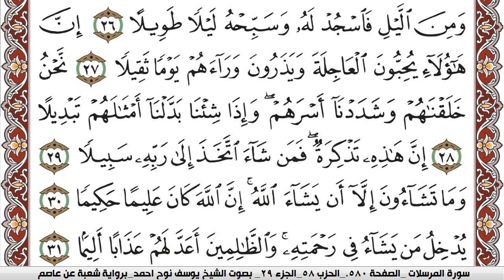سورة الإنسان مكتوبة يوسف نوح احمد Surah Al Ensan برواية شعبة عن عاصم | كنوز الهدى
الكلام الذي في الأسفل لغرض نشر المقطع فقط :

كنوز الهدى

كنوز الهدى,
كنوز الهدي,
كنوز,
الهدى,
الهدي,
قران كريم
قرآن كريم
قرءان كريم
قران
قرآن
قرءان
القران الكريم
القرآن الكريم
القرءان الكريم
القران
القرآن
القرءان
قران كريم,
قران كريم,
KonoozAlhuda
konoozalhuda
konooz
Konooz Alhuda